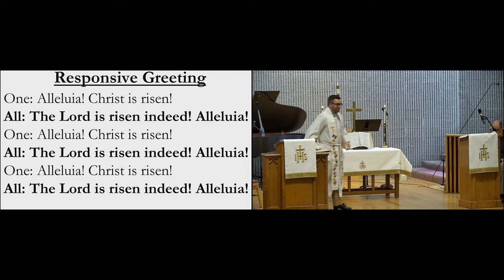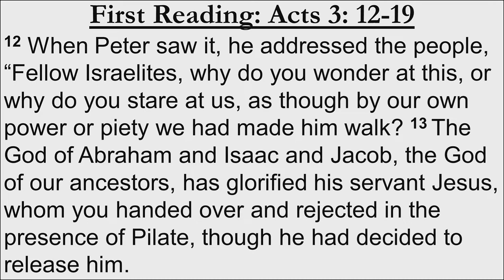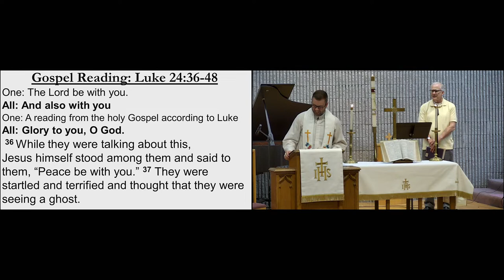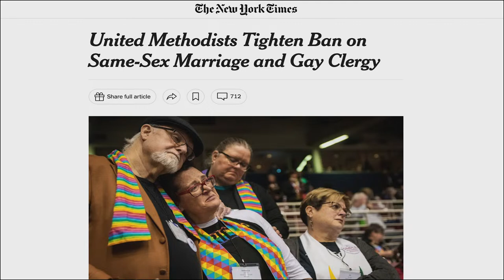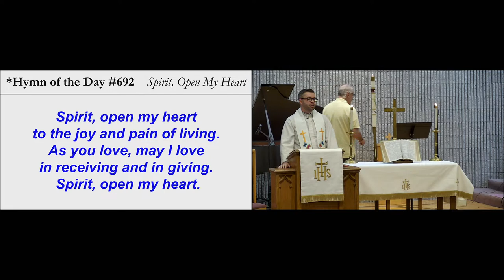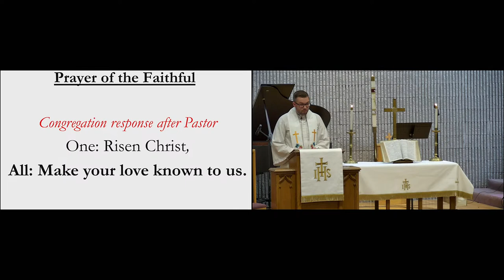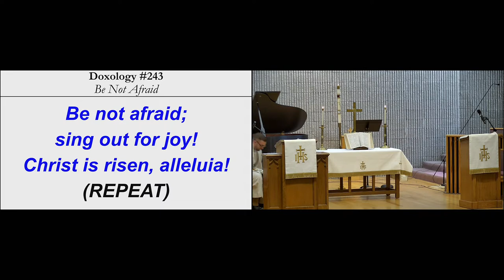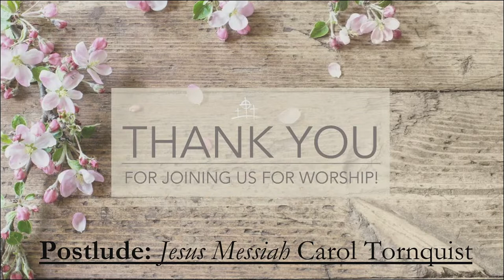04.14.24 The Third Sunday of Easter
Rev. Keith Turner
Liturgist: Chad Sanders

All music and texts are used with permission CCLI #3282513